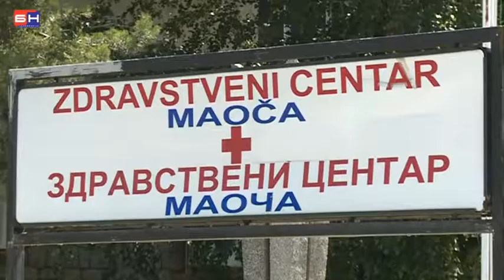Modernizovane tri ambulante